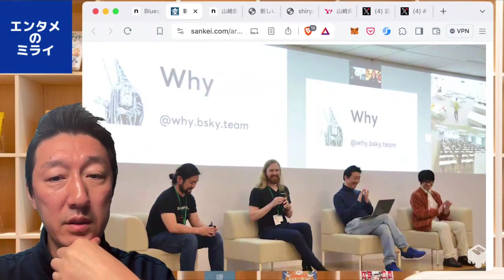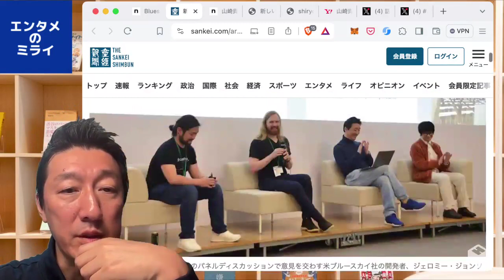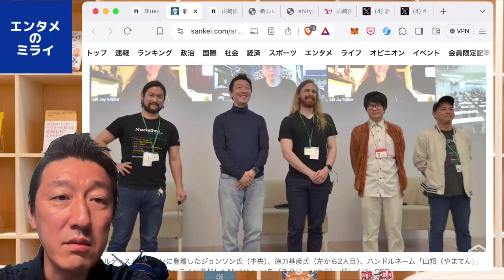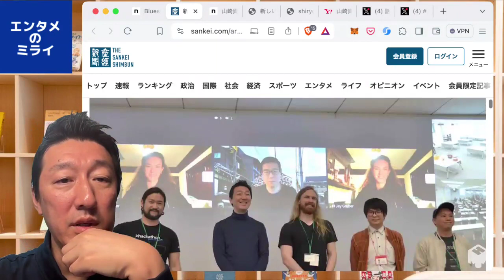Blueskyの本当の魅力を発揮するのは、ツイッタークローンではないのかもしれません。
■Bluesky Meetupに登壇させてもらって、あらためてBlueskyの可能性に魅力を感じた話｜徳力基彦（tokuriki）